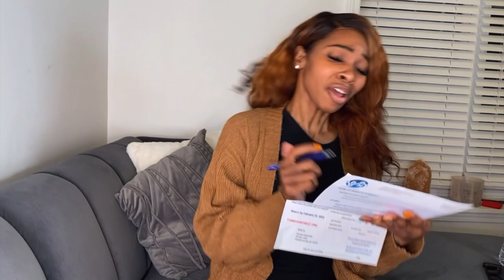Coco Just Being Coco: Season 3 Episode 28! Who Called China?!